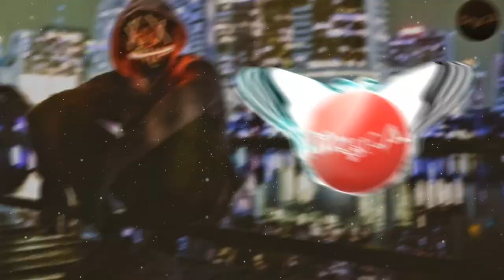ELECTRONIC 2021🎵SYXNRA🎧Q20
▁▁ ▂▂ ▃▃ ▄ ▅ ▆ ▇ music/\\_ ▇ ▆ ▅ ▄ ▃▃ ▂▂ ▁▁
💥       💥⚡     🏆    Epic Vibes     🏆     ⚡💥       💥
Artist: syxnra Song: q20
                  🌟 EDM 🌟 Electronic Music 🌟